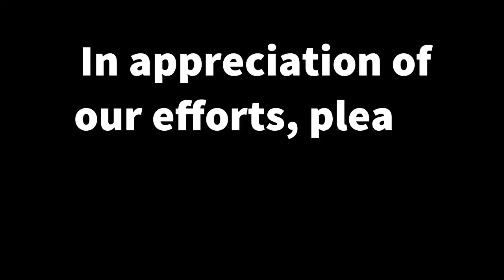How to draw a landscape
Paint a landscape with brush with ease